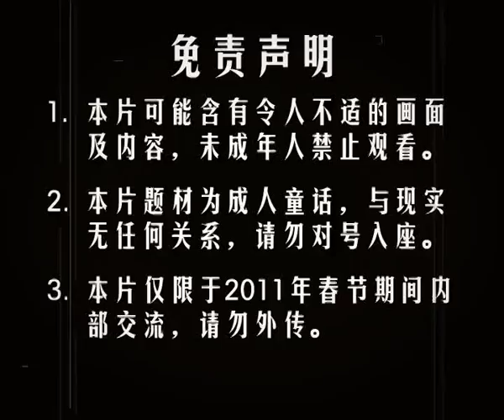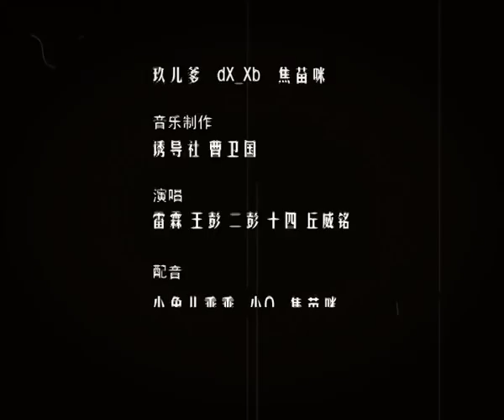《小兔子哐哐》 Kuang-kuang The Little Rabbit(With Optional English Captions and Annotations)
Violence and blood included! Beware!

Some explanations in this video:
Three-tiger Milk: From the origin Sanlu milk powder. In September 2008, it(Sanlu Group) was involved in an adulterated milk powder scandal, affecting some 294,000 Chinese infants and killing six. Their baby milk powder had been tainted with melamine, which can cause kidney stones and other complications. It received a bankruptcy order from Shijiazhuang Court on 24 December 2008, and several of its top managers were sentenced to long prison terms. (From Wikipedia

'Let all the heads leave first!': The 1994 Karamay fire (simplified Chinese: 克拉玛依大火; traditional Chinese: 克拉瑪依大火; pinyin: Kèlāmǎyī Dàhuǒ) is considered one of the worst civilian fires in the history of the People's Republic of China that occurred on December 8, 1994. A fire broke out in a theatre hosting 1,000 children and teachers in Karamay, Xinjiang Uygur Autonomous Region. During the fire, the students and teachers were ordered to remain seated to allow Communist Party officials to walk out first. The fire resulted in 325 deaths with 288 of them being school children. (From Wikipedia

Tiger Gang: Its origin is a sentence 'My dad is Li Gang'. The Li Gang incident occurred on the evening of October 16, 2010, inside Hebei University in Baoding in Hebei province, when a black Volkswagen Magotan traveling down a narrow lane hit two university students who were roller-skating. One of them, 20-year-old Chen Xiaofeng (陈晓凤), a student from Shijiazhuang at the Electronic Information Engineering College died later in hospital. The other victim, Zhang Jingjing, aged 19, remained in a stable condition, albeit suffering from a fractured left leg. The drunk driver, 22-year-old Li Qiming (李启铭), tried to escape the scene and continued driving to the female dormitory to drop off his girlfriend. When arrested by security guards, convinced his father's position would give him impunity, he shouted out: "Go ahead, sue me if you dare. My dad is Li Gang!" (From Wikipedia